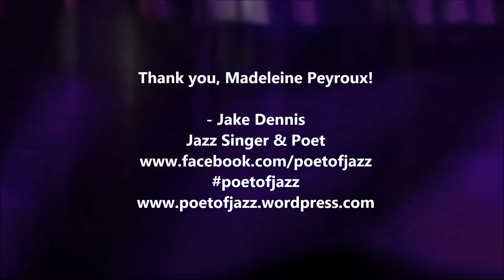Born To Lose Madeleine Peyroux live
Madeleine Peyroux performs "Born To Lose" live in Perth, 2014.